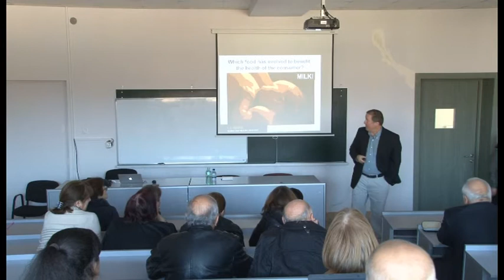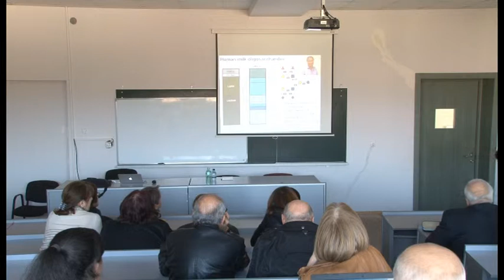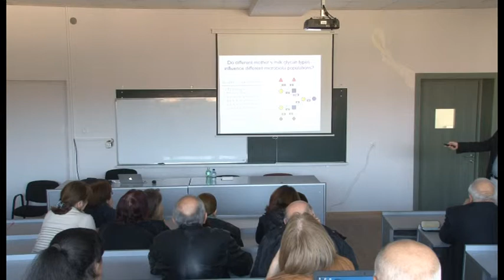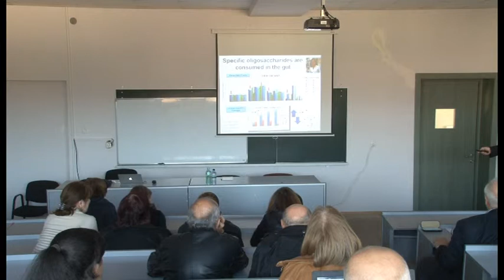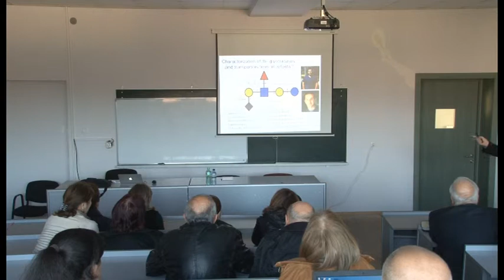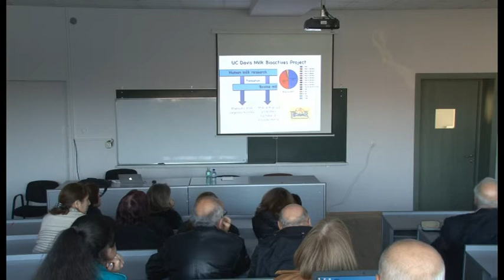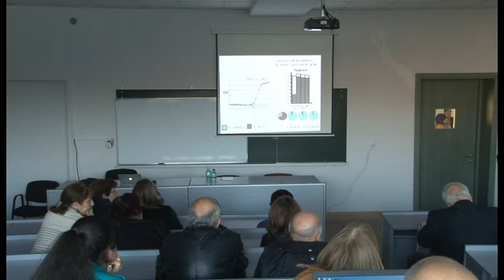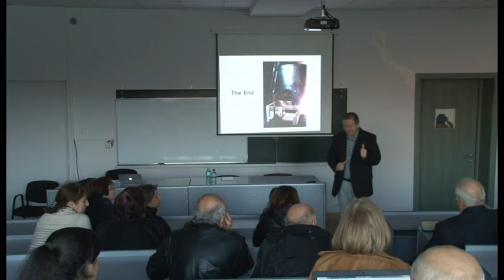დეივიდ მილსის საჯარო ლექცია